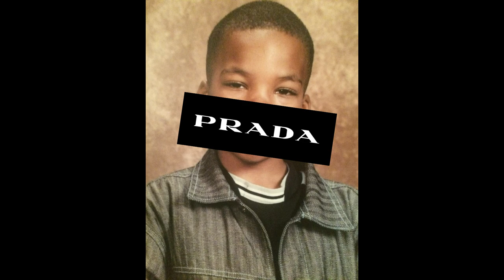Prada - Dozen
I read all my comments and reviews on my content.
Be sure to Like and Sub for more !
Also Support ya boy and be apart of the Glitch Gang